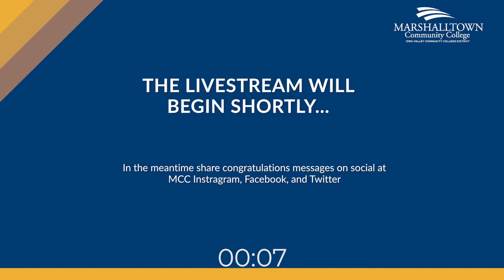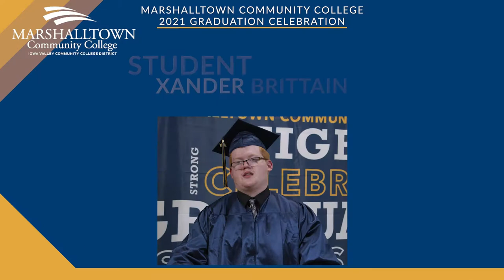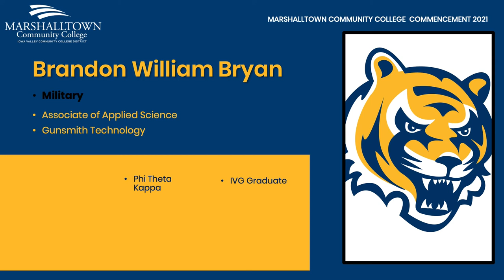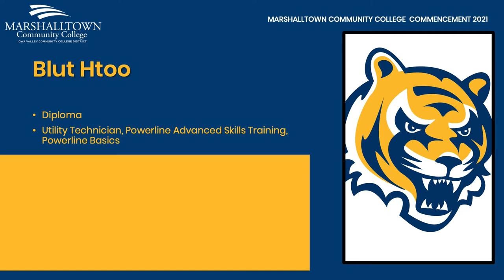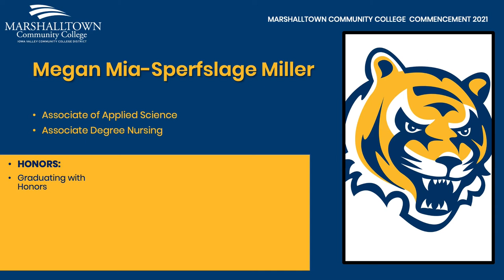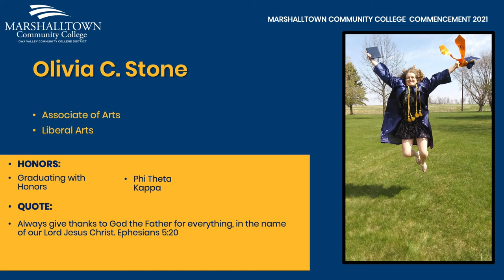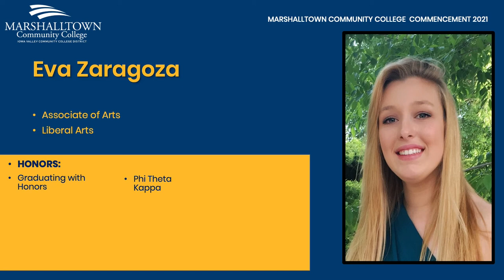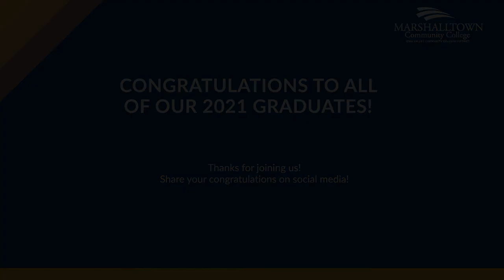2021 Marshalltown Community College Virtual Ceremony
Join us as we celebrate the accomplishments of our graduates with this virtual graduation ceremony.